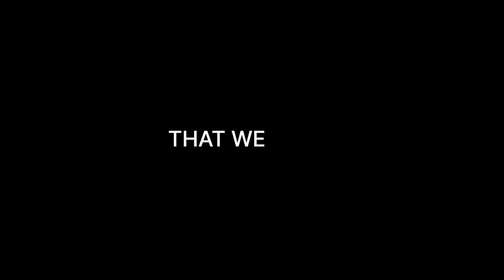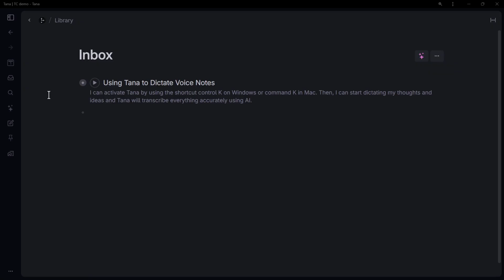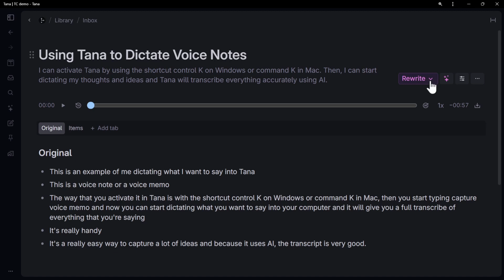Why "Tana Commands" are Epic